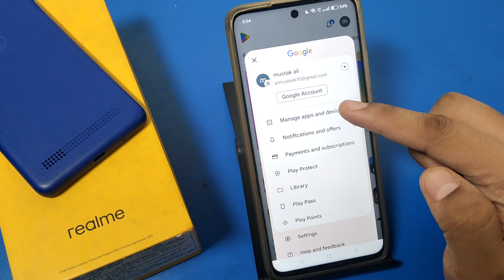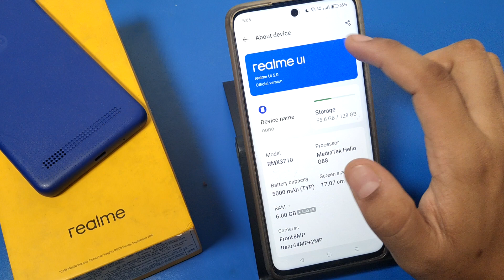How to Update software in Realme C65 || realme C65 Update software settings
7
how to software update in realme c21
how to do software update in realme phone